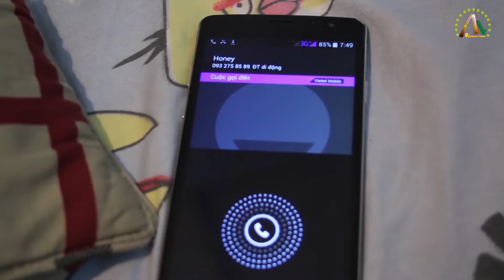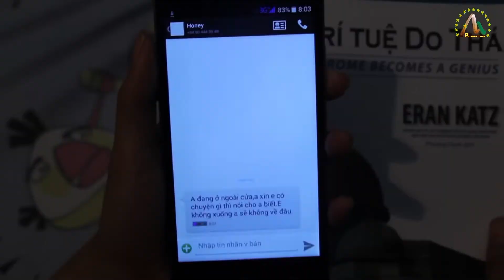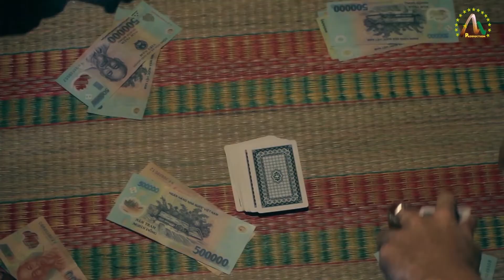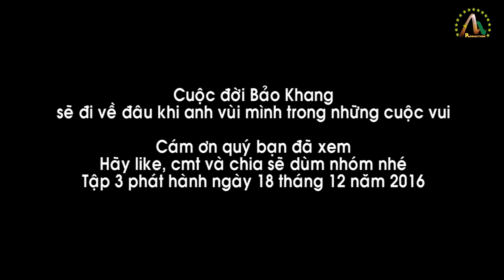Đồng Tiền Hai Mặt - Tập 2 , Phim Ngắn Cực Hay Nhất 2021, Nguyễn Hậu Film